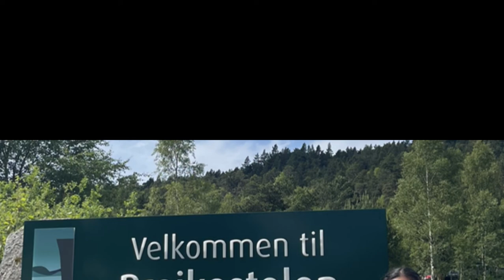PREIKESTOLEN || HIKING ||NORWAY🇳🇴hikingadventures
Preikestolen or Prekestolen (English: 'The Pulpit Rock', 'Pulpit', or 'Preacher's Chair') is a tourist attraction in the municipality of Strand in Rogaland county, Norway. Preikestolen is a steep cliff which rises 604 metres (1,982 ft) above Lysefjorden. Atop the cliff, there is an almost flat top of approximately 25 by 25 metres (82 ft × 82 ft). Preikestolen is located near the Western part of the fjord, and on its North side.